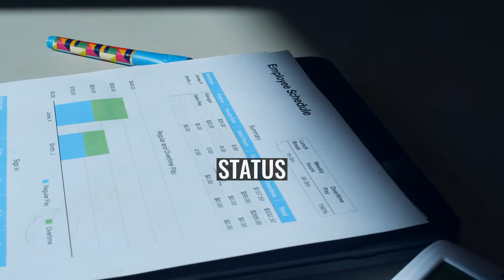Whitenose whipray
The whitenose whipray or Bleeker's whipray (Himantura uarnacoides) is a species of stingray in the family Dasyatidae native to the eastern Indian Ocean and the western central Pacific Ocean, where it is found in shallow water including estuaries.
This species was first described by the Dutch ichthyologist Pieter Bleeker in 1852. He was an army surgeon who worked for 20 years for the Dutch East India Company in Indonesia, amassing a collection of over 12,000 fish which he took home with him when he returned to Holland. They are mostly lodged in the Natural History Museum in Leiden.